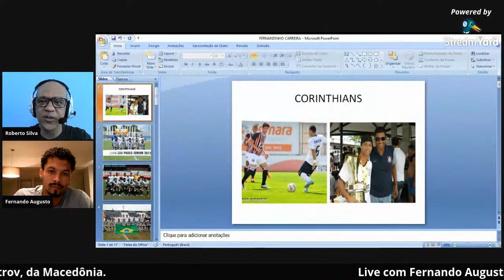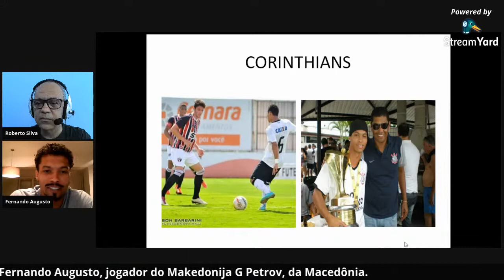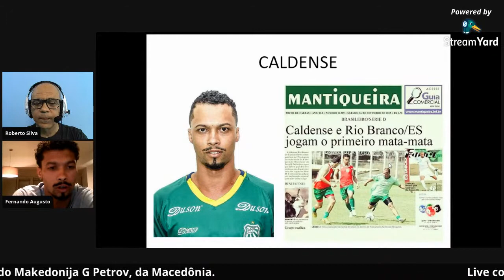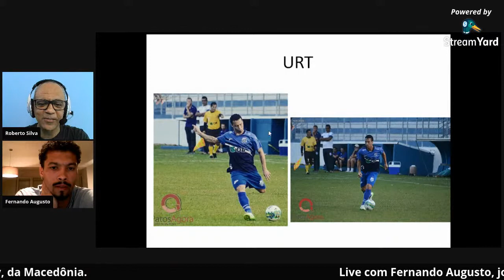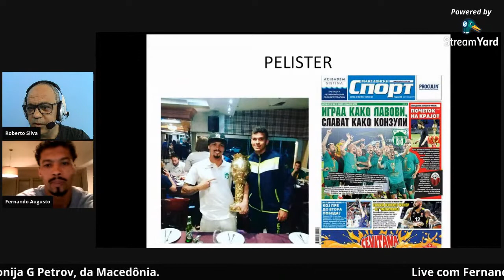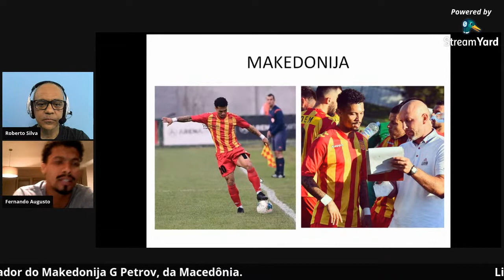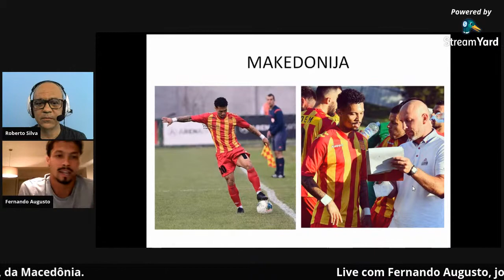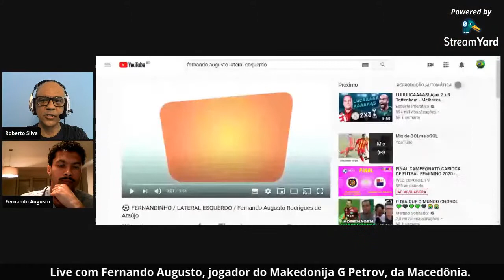Entrevista com Fernando Augusto (MACEDÔNIA DO NORTE )- Como é a vida de um brasileiro no país.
Entrevista com Fernando Augusto, jogador do Makedonija, da Macedônia. Nascido Fernando Augusto Rodrigues Araújo, em Araxá-MG, há 27 anos, formado no Corinthians-SP, onde profissionalizou-se, passou por Flamengo-SP, Araxá-MG, Rio Verde-GO, Caldense-MG, Juazeirense-BA, URT-MG, Rio Preto-SP e Moto Club-MA. Teve sua primeira experiência na Macedônia jogando pelo Pelister, na temporada 16/17, retornando na temporada 19/20 para atuar no Makedonija G Petrov, clube onde atua no momento.